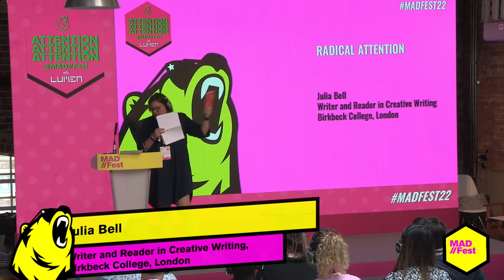Radical Attention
Captured at MAD//Fest London 2022 on 7th July on the ATTENTION! @ MAD//Fest Stage.

Speaker: Julia Bell, Writer and Reader in Creative Writing, Birkbeck College, London